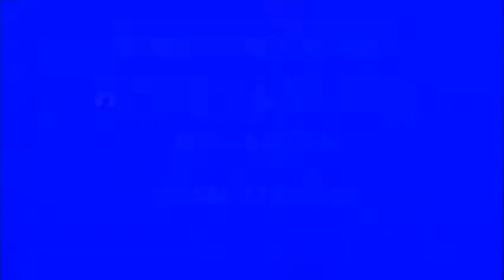"DANZARTE" COLEGIO LUIS CARLOS GALAN-SEDE E MIRADORES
Recordando nuestra música colombiana. Con la cumbia soledeña "Santo y Parrandero" dieron muestra ,todos los niños(as) ,su respeto por el folclor de nuestra querida tierra Colombia.